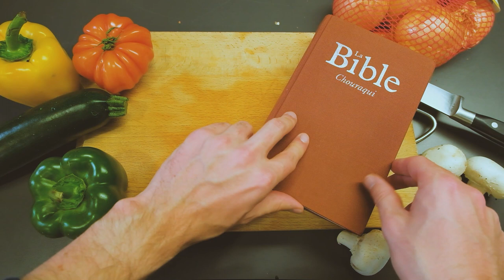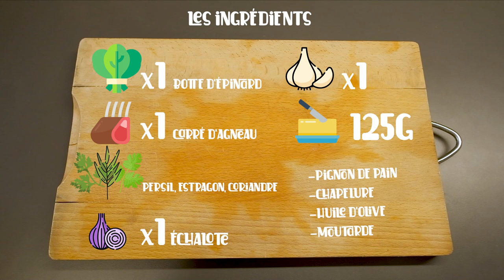[Prêtres en cuisine] Épisode 2 avec l'Abbé Clément Barré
À l'occasion du Temps pascal, nous vous proposons des recettes de nos prêtres pour rester dans la joie de Pâques. Le challenge est de réaliser des plats avec des ingrédients que nous retrouvons dans la Bible.

Aujourd'hui c'est l'abbé Clément Barré qui s'essaye à la cuisine en nous proposant un carré d'agneau rôti en croute d'herbes accompagné d'une poignée d'épinards. Les ingrédients qui lui on été attribués sont : Agneau et herbes amères

Voici la liste des ingrédients :
- 1 botte d'épinard
- 1 carré d'agneau
- 125g de beurre
- 1 échalote
- 1 oignon
- 1 gousse d'ail
- 1 paquet de pignon de pain
- de la chapelure
- de la moutarde
- de l'huile d'olive
- des herbes (persil, estragon, coriandre)

La recette étape par étape :

1. Préparer le carré d'agneau pour la cuisson
2. Le laisser reposer au frais une fois prêt
3. Dans un mixeur, mélangez ensemble l’estagnon, le persil et la coriandre (mettez de côté une partie du mélange d'herbes pour le pesto)
4. Ajoutez ensuite les 125g de beurre et de la chapelure, mélangez (avec les doigts) pour obtenir une pâte assez souple.
5. À l'aide d' un rouleau à pâtisserie étalez la pâte entre deux feuilles de papier cuisson, puis laissez reposer au frais
6. Enfournez le carré d'agneau pour 10 minutes à 210°
7. Pendant ce temps, équeutez et lavez les épinards
8. Sortez le carré d'agneau du four et badigeonnez-le de moutarde
9. Dans votre pâte d'herbes, découpez un rectangle de la taille de votre carré d'agneau et posez le sur la moutarde
10. Enfournez de nouveau, 20 minutes à 210°
11. Préparez la garniture pour la cuisson des épinards, coupez finement l'ail, l'échalote et les champignons
12. Dans un sautoir mettez un filet d'huile d'olive et faites suer l'ail, l’échalote et les champignons ensemble
13. Une fois que le mélange a sué, ajoutez les épinards et recouvrez avec un couvercle
14. Au bout des 20 minutes de cuisson coupez le four tout en laissant la porte entrouverte et laissez reposer le carré à l'intérieur avant de le sortir (15 minutes environ)
15. Pour le pesto, dans une poêle très chaude, faites griller vos pignons de pin, puis mélangez dans un mixeur le reste des herbes, une gousse d'ail, de l'huile d'olive et les pignons de pin.
16. Détaillez votre carré en côtes
17. Dressez et dégustez